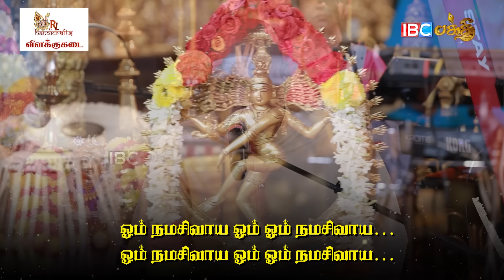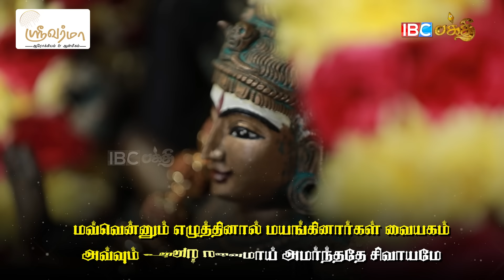ஓடி ஓடி ஓடி.... உட்கலந்த ஜோதியை | Odi Odi Utkalantha Jothi Full Song | Singer Gold Devaraj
The IBC Bakthi Special event for Navratri featured an inspiring lineup of devotional singers who performed sacred songs dedicated to the divine energies of Navratri. The event celebrated the spiritual essence of the festival, offering a melodious tribute to the goddess through soul-stirring renditions of traditional hymns and devotional music.

Song Lyrics :

Odi Odi Odi Odi Utkalanta Jotiyai
Natinati Natinati Natkalum Kalintu Poy
Vativati Vativati Valntu Pona Mantarkal
Kotikoti Kotikoti Enniranta Kotiye

Om Namachivaya Om Om Namachivaya
Ennile Irunta Unrai Yan Arintatilaiye
Ennile Irunta Onrai Yan Arintu Kontatin
Ennile Irunta Onrai Yavar Kana Vallaro
Ennile Iruntu Iruntu Yanum Kantukontene

Nanatetu Niyatetu Natuvil Ninratetata
Konatetu Kuruvatetu Kuritum Kulamare
Avatetu Alivatetu Appurattil Arputam
Inatetu Rama Rama Rama Enra Namame

Ancheluttile Pirantu Ancheluttile Valarntu
Ancheluttai Otukinra Panchaputa Pavikal
Ancheluttil Or Eluttu Arintu Kura Vallirel
Anchal Anchal Enru Natan Ampalattil Atume

Itatu Kankal Chantiran Valatu Kankal Churiyan
Itakkai Chanku Chakkaram Valakkai
Chula Manmalu Etuttapata Nilmuti Entichaikkum Apparam
Utal Kalantu Ninra Mayam Yavar Kana Vallaro

Uruvumalla Veliyumalla Onrai Mevi Ninratalla
Maruvumalla Katamalla Marratalla Arratalla
Periyatalla Chiriyatalla Pokumavi Tanumalla
Ariyataki Ninranermai Yavar Kana Vallaro

ஓடி ஓடி ஓடி. உட்கலந்த ஜோதியை | Odi odi Utkalantha Jothi Full Song | Singer Gold Devaraj | Navaratri Song
RL Handicrafts Vilakku Kadai
No.5 Ramakrishna Main Road Porur, Chennai - 600116
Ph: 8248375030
No.30 Nadu Street, Sheikpet Kanchipuram-631501.
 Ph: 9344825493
Credits
Musicians : @ashwini.koushikofficial @tablaparthasarathy @rajinikanthmodern_mozart @kabilansugumaran
Thanks To @sureshrajramachandran